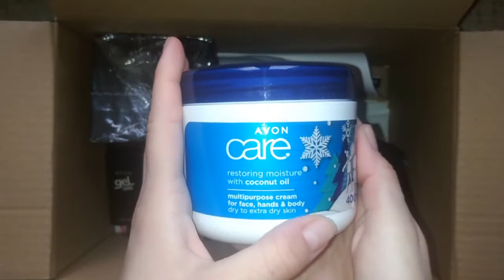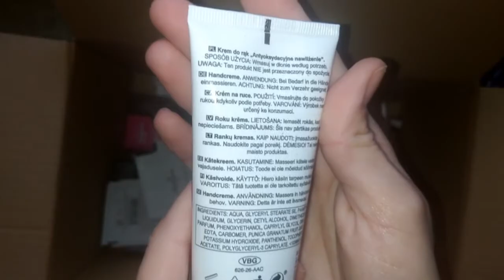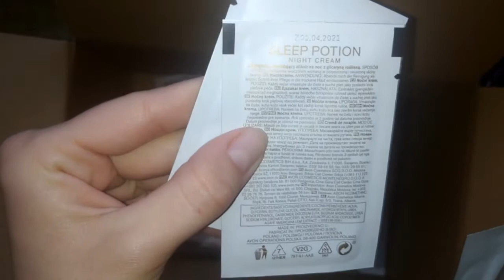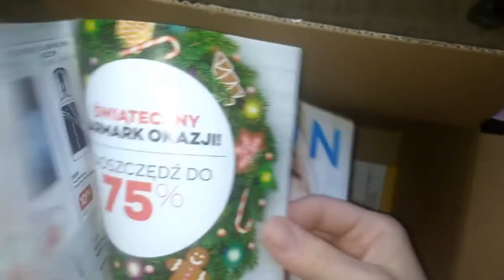Unboxing: zamówienie Avon 12/2021 + Oriflame